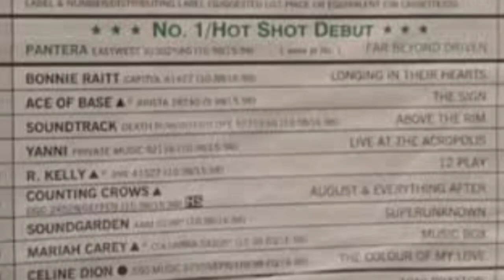Pain, Pills and Addiction: The Story of Far Beyond Driven by Pantera.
The year was 1994, and the heavy metal world was about to be shaken to its core by Pantera's new album Far Beyond Driven. The album was released on March 22, 1994 and it is celebrating 30 years. In this video, I will be telling the story about how this is quite possibly the heaviest album ever to top the billboard charts. I’ll talk about how Phil Anselmo’s health problems affected the songwriting and how the critics received the album. I’ll also go track by track and give my thoughts on each song. Also keep in mind that I decided not to use any ai generated artwork in this video so all of the illustrated images you will see were hand drawn by me.